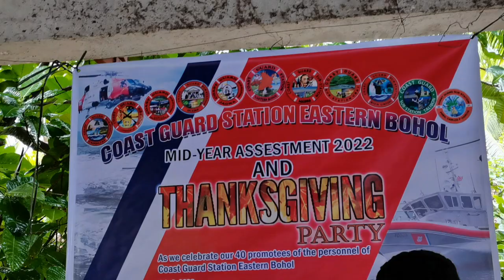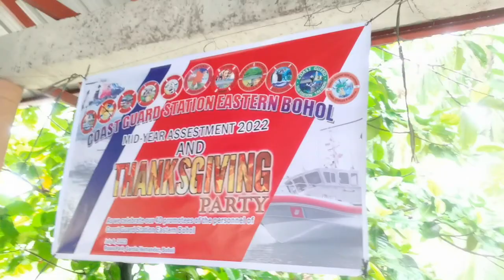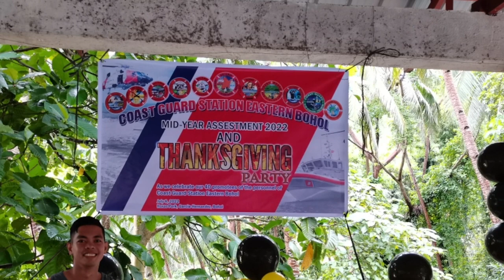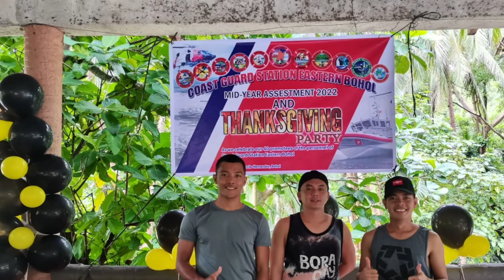MID YEAR ASSESSMENT 2022